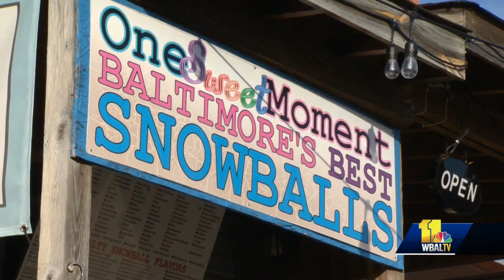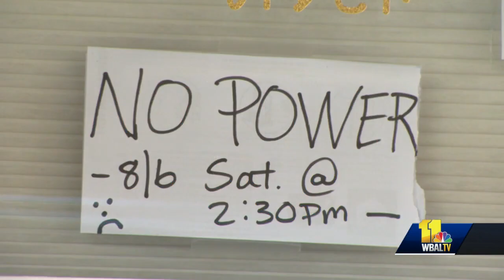Businesses clean up after damage, power outages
Severe storms left damage behind Thursday evening across Baltimore, where many neighborhoods flooded and trees fell. Baltimore City reported as many as 65 trees down, 18 of which blocked roads, and multiple reports of cars partially submerged in water. Cleanup efforts continued Friday to remove debris from homes and the roads. A pocket of severe storm damage appeared to be centered along a roughly one-mile swath of Harford Road in northeast Baltimore from Northern Parkway to Echodale Avenue. Harford Road had been cleared of debris, but traffic signals were dark as of Friday.